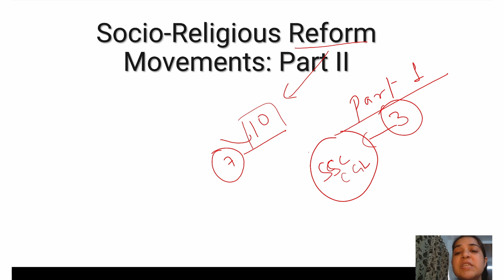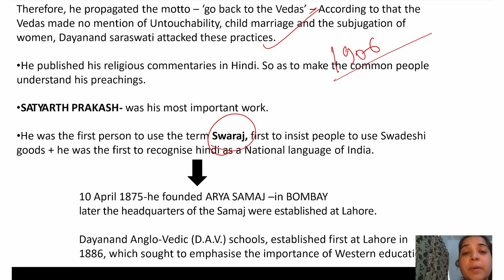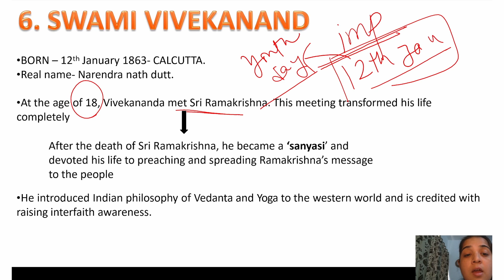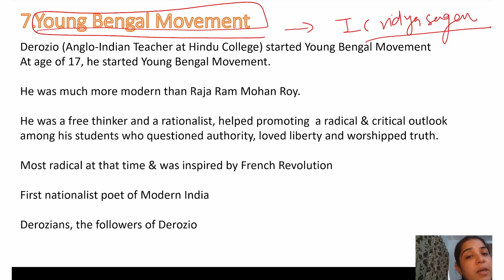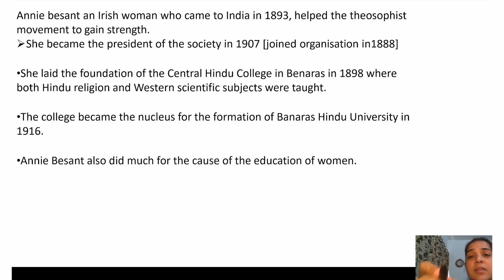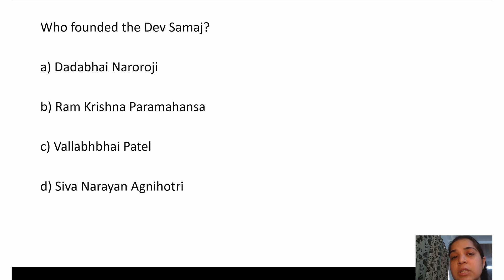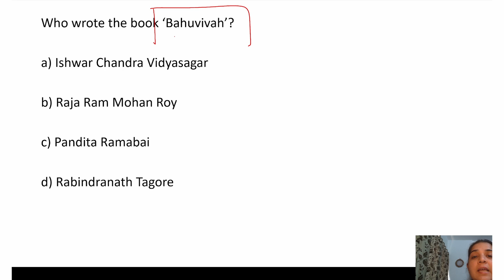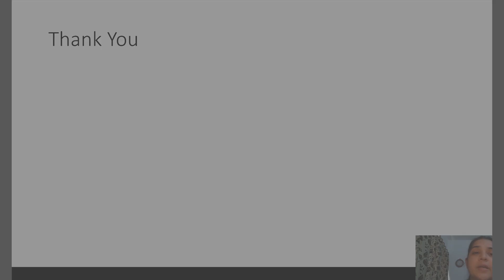Arya Samaj | Ram Krishna Mission & other Social-Religious Reform movements in India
In this video, we are going to discuss Arya Samaj and Dayanand Saraswati, Ram Krishna Mission and Swami Vivekanand, Young Bengal Movement, servants of India society, Theosophical society and Prarthana Samaj with PYQs

***Timestamps***
00:00 Intro
01:52 Arya Samaj and Swami Dayanand
06:40 Ram Krishna Paramhans
07:31 Swami Vivekanand
12:10 Young Bengal Movement
14:30 Servants of India Society
14:50 Theosophical society
17:10 Prathana samaj
18:50 PYQs